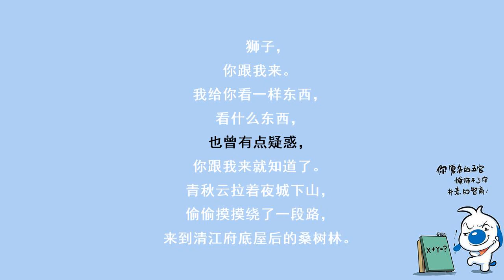第2117集 融合神火（限免专辑《至尊豪少》已上线，每500人订阅，本书爆更1集）